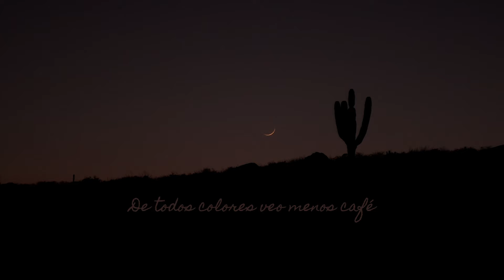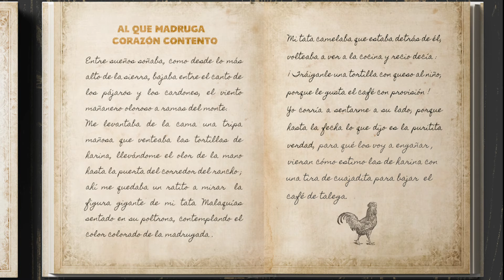Libro De todos colores veo menos café de Gabriel Fonseca Verdugo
De Todos Colores Veo Menos Café es le nuevo libro de cuentos y retratos Sudcalifornianos de Gabriel Fonseca. Una pieza de arte que nos acerca de una manera extraordinaria a conocer parte del origen, la cocina tradicional, los dichos, costumbres, colores y personajes, a través una serie de cuentos cortos y fotografías de arte de la gente original y el paisaje sudcaliforniano.